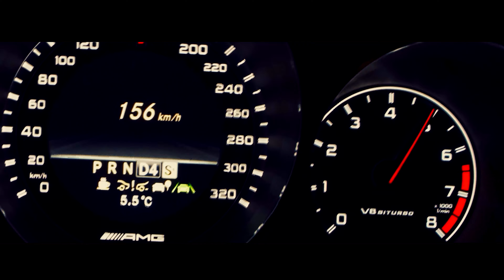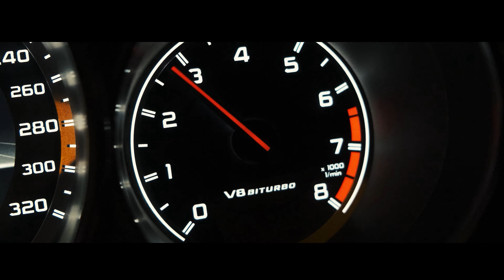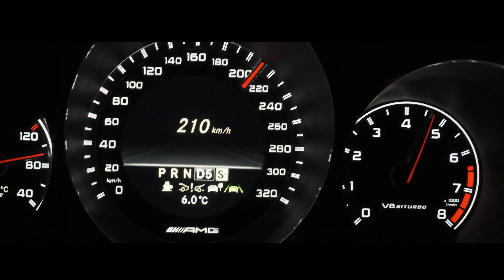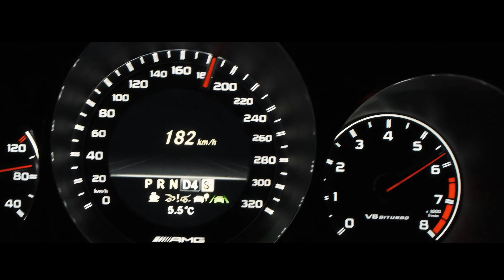BeatQueche - When The Night Comes (Official Video) | CLS 63 / Monte Carlo / Germany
🎹 Spotify playlist - Art of Melodic Techno - House [ CLS 63 / Germany to Monaco ]

Art of Minimal Techno tripping Owner by Trippy Code Records

Written | Directed and Produced by BAKO NORBERT ZOLTAN

Labels:
Trippy Code
Take My Space
TRIP & acid
TRIP & dream
TRIP & emotions